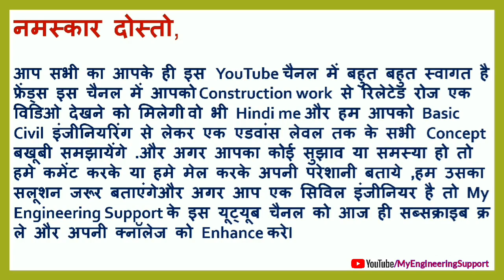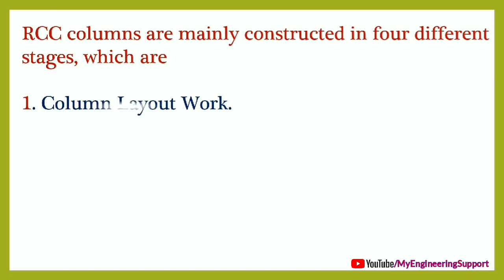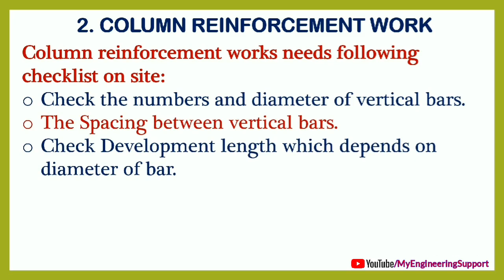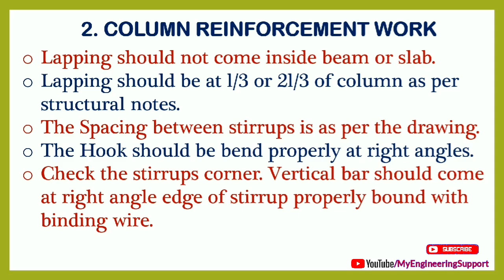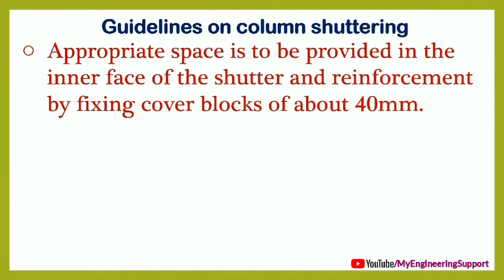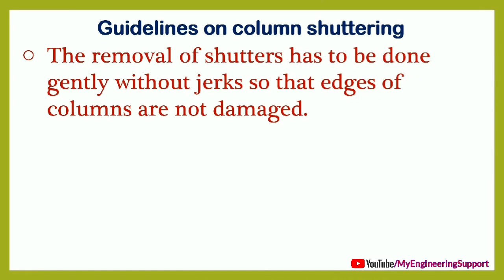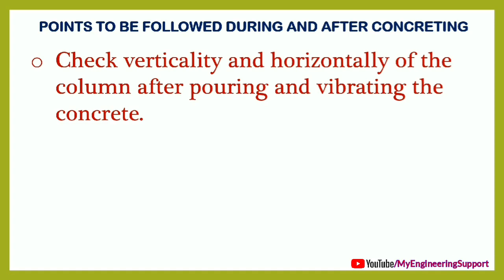Basic Construction Process of RCC Column in hindi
Today In this video I will tell you the Construction Proceedure of RCC Column ,जो बहुत ही important topic है,सभी civil engineers के लिए।
तो जानने के लिए मेरे साथ अंत तक बने रहे, सभी Civil Engineers और खासकर फ्रेशर्स को इसकी जानकारी जरूर होनी चाहिए As A good Civil Site Engineer , और Vedio  अच्छी लगे तो इसे Like और  Share करना न भूले.
 जय हिन्द ,जय भारत I